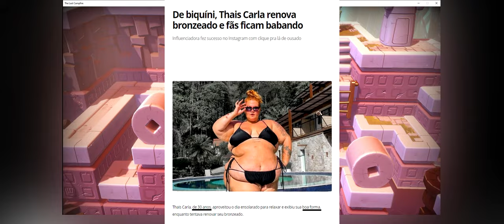🔵 Cobra Kai 4ª Temporada - o que tá acontecendo? (The Last Camp)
"Yo Grasshoppers"...

Vamos conversar sobre a 4ª temporada do seriado Cobra Kai, da Netflix - o que eu achei? É boa?  Piorou? O que tá rolando com a série?
De fundo, gameplay de The Last Camp.

00:00 - Introdução
01:54 - os problemas de Cobra Kai
35:33 - nota final

SPECS